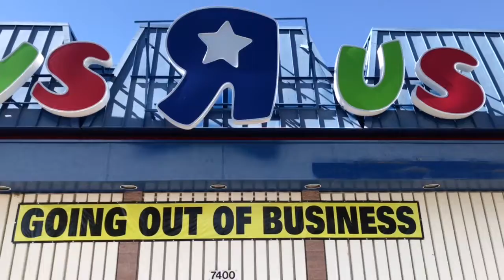TOYSRUS FOR TOY TUESDAY!!! BEFORE IT CLOSES!